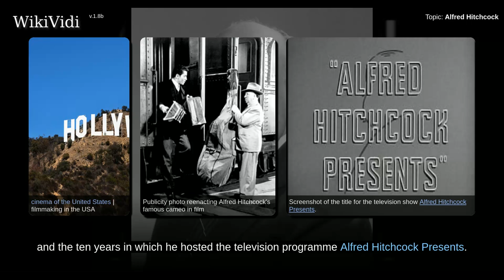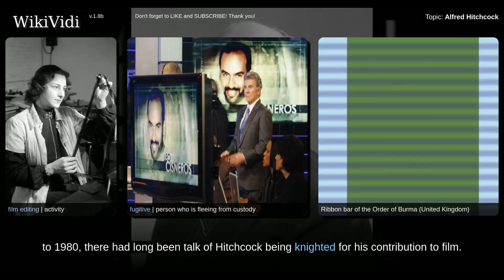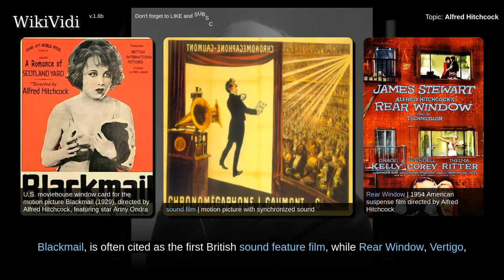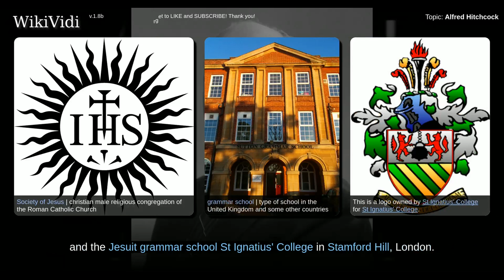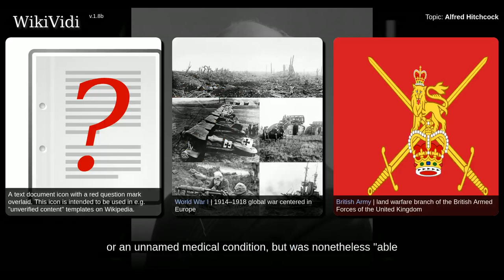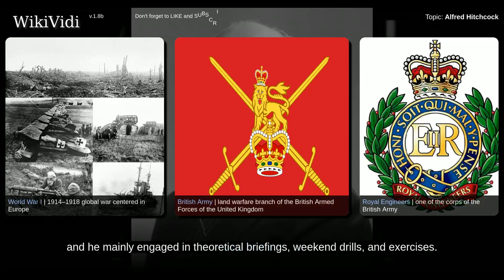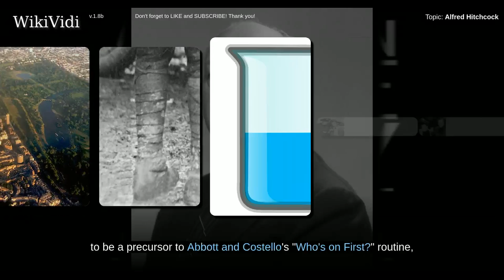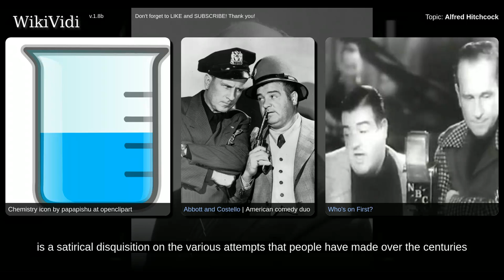ALFRED HITCHCOCK - WikiVidi Documentary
Sir Alfred Joseph Hitchcock   was an English and American film director and producer, at times referred to as "The Master of Suspense". He pioneered many elements of the suspense and psychological thriller genres. He had a successful career in British cinema with both silent films and early talkies and became renowned as England's best director. Hitchcock moved to Hollywood in 1939, and became a U.S. citizen in 1955.  Hitchcock became a highly visible public figure through interviews, movie trailers, cameo appearances in his own films, and the ten years in which he hosted the television programme Alfred Hitchcock Presents . He also fashioned for himself a recognisable directorial style. Hitchcock's stylistic trademarks include the use of camera movement that mimics a person's gaze, forcing viewers to engage in a form of voyeurism. In addition, he framed shots to maximise anxiety, fear, or empathy, and used innovative forms of film editing. His work often features fugitives on the run a...

Copyright WikiVidi.